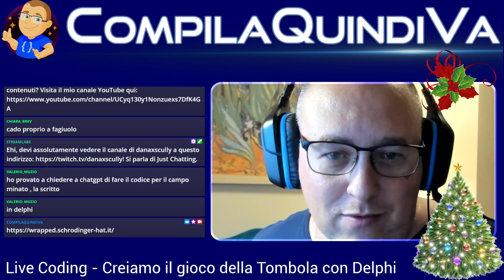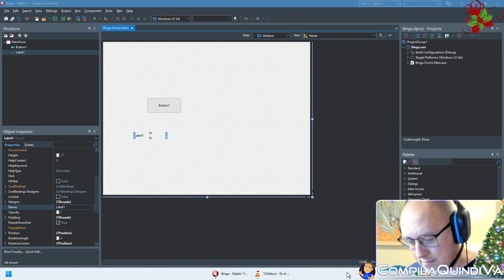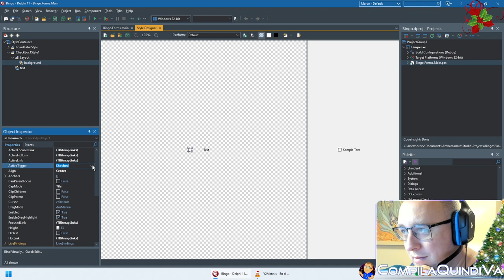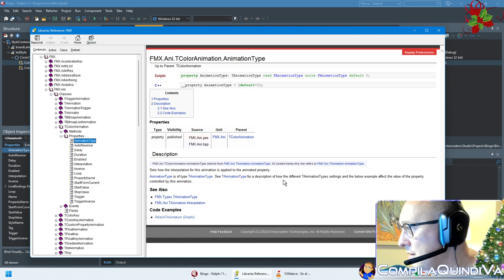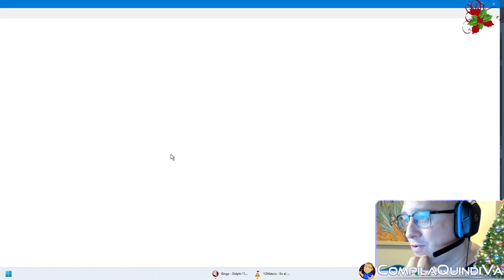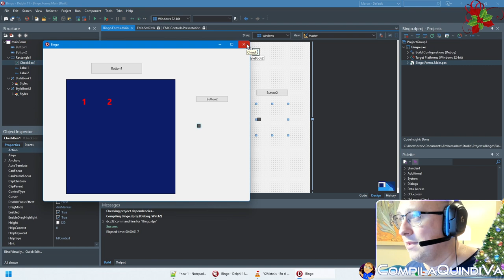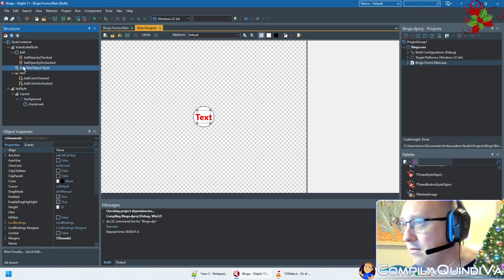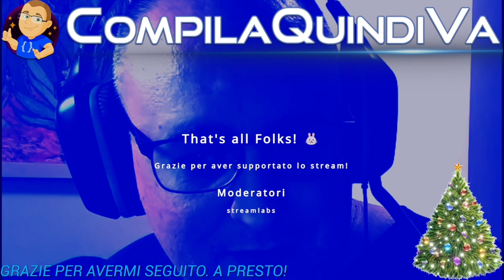Live Coding - Creiamo il gioco della Tombola con Delphi e FireMonkey! - Episodio 1/2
Replay live Twitch di martedì 27 dicembre 2022:
*** CREIAMO IL GIOCO DELLA TOMBOLA! ***
(Live Coding)

Non tutti i mali vengono per nuocere, forse... causa maledetto Covid indesiderato (e imprevisti permettendo), questa settimana doppia live di coding su Twitch! 😊

In questa live svilupperemo assieme un programma per l'estrazione dei 90 numeri del classico gioco della tombola, da usare magari l'ultimo dell'anno con i nostri amici. 🎇🥂

L'obiettivo è creare un app con una UI gradevole, che sia cross-platform ovvero adatta a più OS sia desktop che mobile (da Windows a Mac, da iOS ad Android passando per Linux) sia a diversi device (dal desktop alla smart TV, fino allo smartphone).

Per la programmazione del gioco utilizzeremo come sempre Delphi, il suo linguaggio Object Pascal avanzato, la libreria FireMonkey e tutti gli strumenti che potranno tornarci utili per raggiungere il nostro obiettivo.